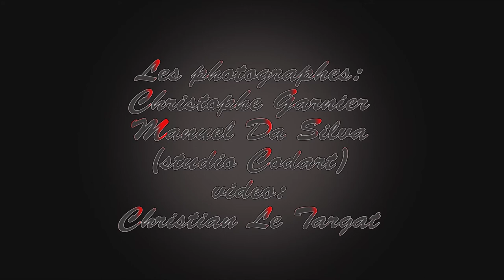shooting photo à Saint Brieuc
Quatre candidates pour l'élection de Miss pays de Saint Brieuc se font prendre en photo à Saint Brieuc .